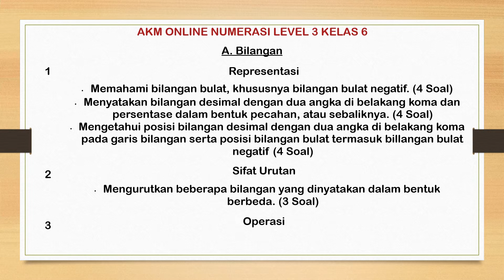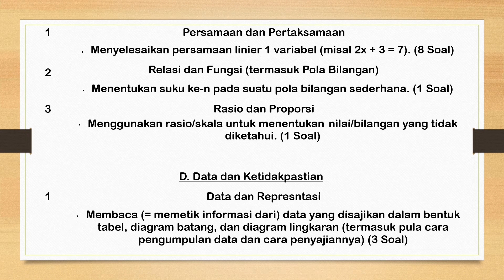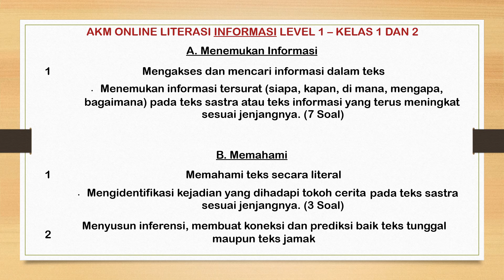ASESMEN NASIONAL AKM LEVEL 3 SD kelas 5 dan 6